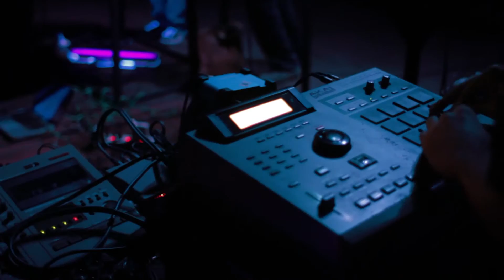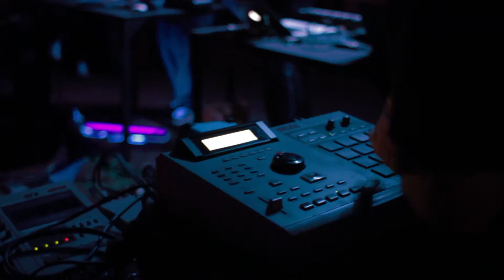Pasta Groove x Caliph8 x Rick Countryman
WSK 2015: Festival Of The Recently Possible
Performance of Pasta Groove with Caliph8 and Rick Countryman on Nov 13, 2015 for WSK 2015 at The Eye, Greensun, Manila.
Visuals by Joee Mejias.

ABOUT WSK: FESTIVAL OF THE RECENTLY POSSIBLE
WSK is a celebration of digital culture and invention that brings together a global community of artists and audiences from the ASEAN region and beyond. WSK continues SABAW Media Art Kitchen’s aim to explore and navigate the intersections of culture, technology, and design. Part of this exercise involved continuing established relations with local art practitioners and technologists, together with foreign artists and professionals. These participants form a crucial part of a co-learning environment involving artists from the Philippines, Southeast Asia, and the international community that resulted in a series of workshops leading to the creation of new collaborative work of music, interactive art, and audiovisual performances.